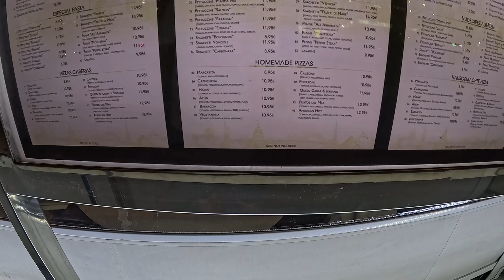The Embassy restraunt and bar Adeje#tenerife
If your looking for a great place to eat out, great place to visit cooked to perfection highly recommended